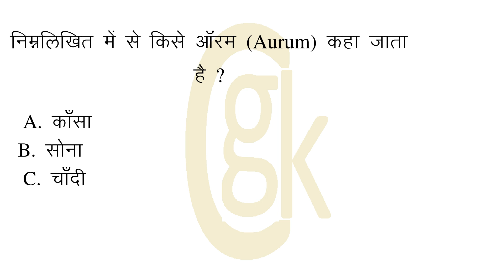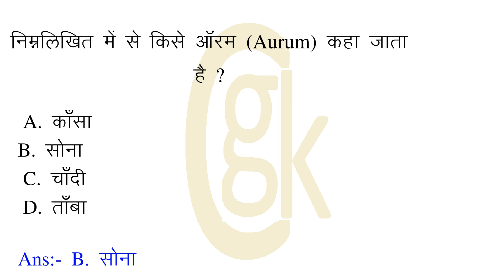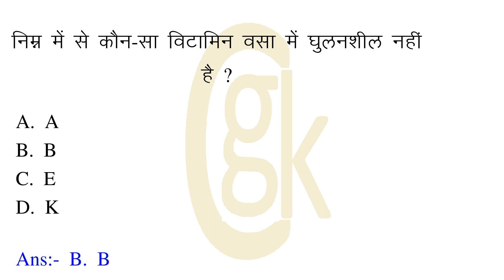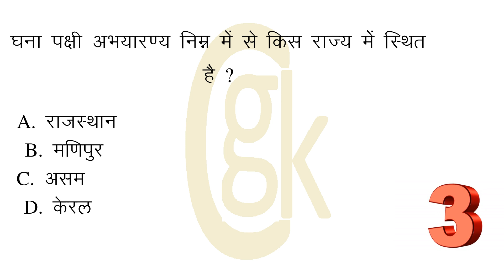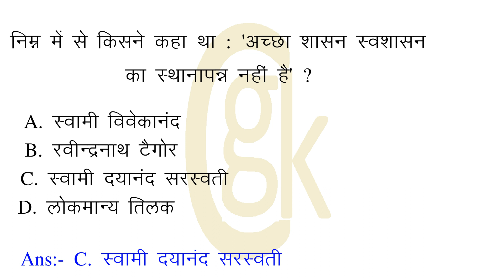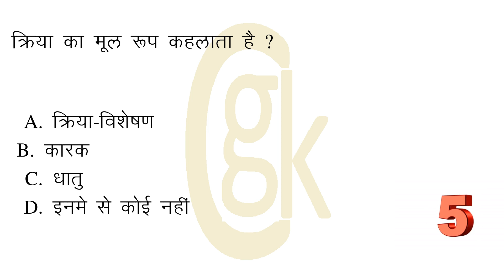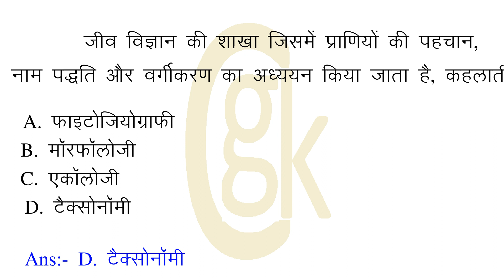निम्नलिखित में से किसे ऑरम (Aurum) कहा जाता है ?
00:09:51 = किस विद्वान ने चन्द्रगुप्त मौर्य के राजप्रसाद के बारे में कहा है कि इसकी शान शौकत का मुकाबला न तो 'सूसा' और न 'एक बेतना' कर सकते हैं ।
00:00:34 = निम्नलिखित में से किसे ऑरम (Aurum) कहा जाता है ?
00:01:01 = हिमाचल प्रदेश की निम्नलिखित में से कौन-सी झील सात झीलों का समूह है ?
00:01:31 = दचिगाम राष्ट्रीय उद्यान में मुख्य रूप से पाया जाता है ?
00:01:58 = मुसम्मन छतरी कहां पर स्थित है?
00:02:31 = हिमाचल प्रदेश में मीठे चुकंदर की खेती कहाँ होती है ?
00:02:58 = मूंगफली में दाने का औसत प्रतिशत होता है ?
00:03:25 = निम्न में से कौन-सा विटामिन वसा में घुलनशील नहीं है ?
00:03:51 = 'बीबी का मकबरा' कहाँ स्थित है ?
00:04:19 = निम्नलिखित में से किस खेल को ओलम्पिक खेलों में शामिल नहीं किया जाता है ?
00:04:48 = निम्न में विद्युत् का सबसे अच्छा चालक है ?
00:05:15 = राजस्थान में पायी जाने वाली मिट्टियों में किसका क्षेत्र सर्वाधिक है ?
00:05:46 = किस फसल के बीज में कठोर बीज सुप्तावस्था नहीं  है ?
00:06:13 = घना पक्षी अभयारण्य निम्न में से किस राज्य में स्थित है ?
00:06:41 = तालाबों और कुओं में निम्नलिखित में से किस एक को छोड़ने से मच्छरों को नियन्त्रित करने में मदद मिलती है ?
00:07:13 = निम्न में से किसने कहा था : 'अच्छा शासन स्वशासन का स्थानापन्न नहीं है' ?
00:07:46 = क्रिया का मूल रूप कहलाता है ?
00:08:13 = देश का पहला डुओ कार्ड किस बैंक ने लॉन्च किया है ?
00:08:43 = जीव विज्ञान की शाखा जिसमें प्राणियों की पहचान, नाम पद्धति और वर्गीकरण का अध्ययन किया जाता है, कहलाती है ?
00:09:16 = सस्ती मुद्रा का अर्थ है ?